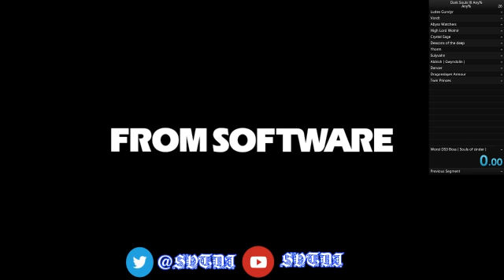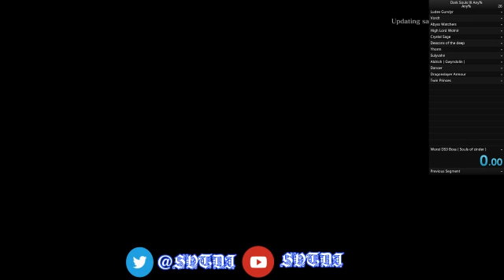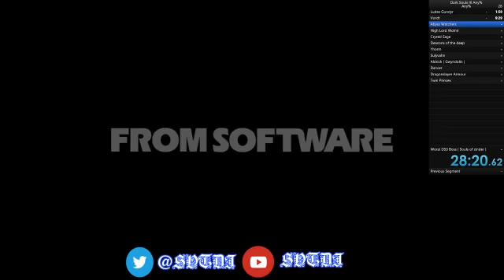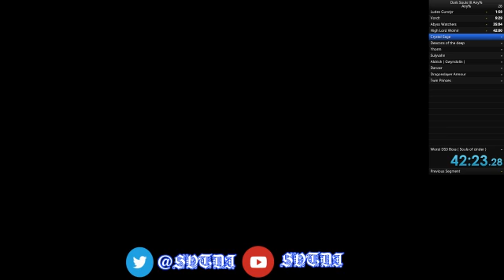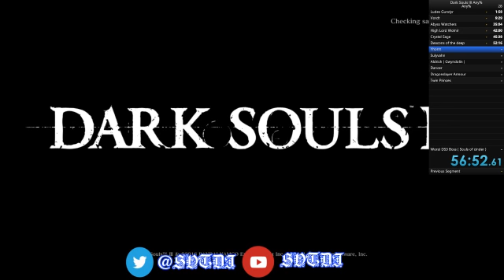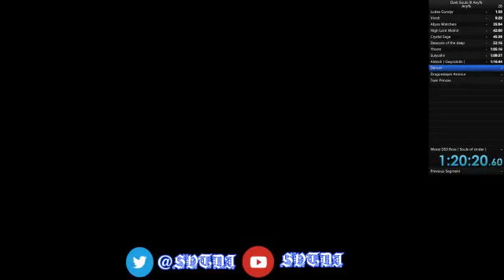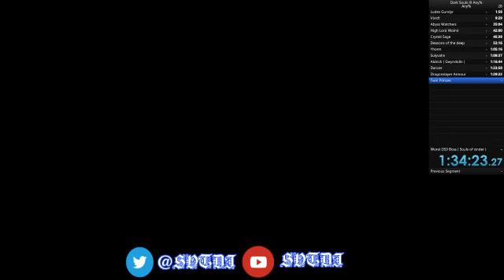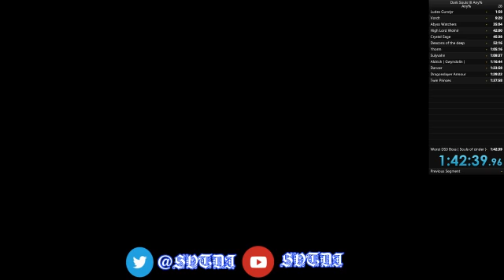Dark Souls 3 : Any% Speed Run ( 1:42:39 )